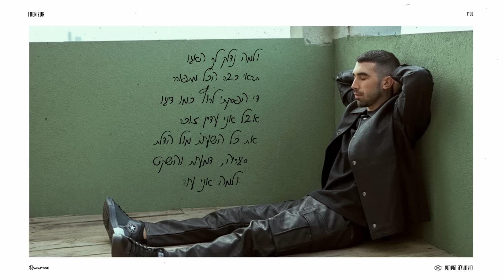בן צור - כשהכל יגמר (Prod. by Omri Sason)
בס"ד

להזמנת הופעות לחברות וועדי עובדים: אור דוידסון: 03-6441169
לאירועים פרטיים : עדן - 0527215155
ניהול אישי ואומנותי : איקו כהן - 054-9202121
יחסי ציבור ותקשורת: גלית קאשי 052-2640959
יחסי ציבור: עופר מנחם 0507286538

מילים ולחן: בן צור

מה אעשה אם תלכי לי
זה עוד לא הזמן לוותר
שוב זה נשמע לך דבילי
דיברתי עם זה ששומר
לחיות כאב בשקט את חושבת שזה קל
אבל כל הזמן הלב שלי ער
ולמה תמיד אני זה שנלחם אם גם ככה הכל ייעלם

ומה זה עוזר
אם תלכי ותיקחי לי ת'לב
בלילות מטייל כמו זאב
רק תגידי לי מה זה עוזר אם לא נדבר
שוב מפחד
כי אסור לי אותך לאבד
מה יקרה כשהכל ייגמר
רק תגידי לי מה זה עוזר
אם לא נדבר ושוב נוותר

ולמה נדלק לך האגו
תראי כבר הכל מתפורר
די הפסקתי לרוץ כמו דייגו
אבל אני עדיין זוכר
את כל השעות מול הדלת
סיגריה, דמעות והשקט
ולמה אני עוד שואל

עיבוד והפקה מוסיקלית: עומרי ששון ובן צור
בס וגיטרות: מיקי אביעוז
פסנתר, קלידים ותכנותים: עומרי ששון
קלידים נוספים: בן צור
גיטרות נוספות: אופיר כהן
קולות: בן צור
מיקס: עומרי ששון
מאסטרינג: איציק פיליבה
הוקלט באולפני: Omri Sason Studio

עיצוב עטיפה והפקת קליפ מילים: AVOXVISION